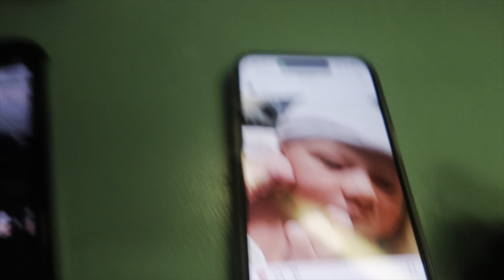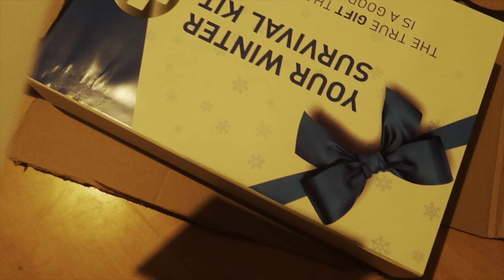Generale repetitie voor de wintervoorstellingen | DailyJasey #663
Deze vlog is opgenomen op dinsdag 19 december 2023.